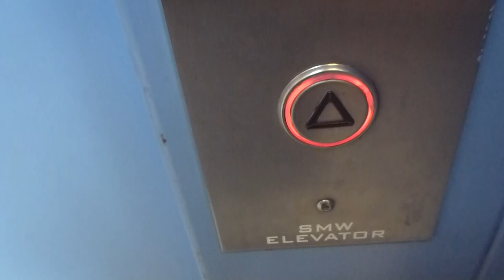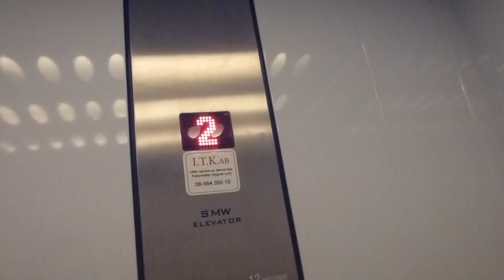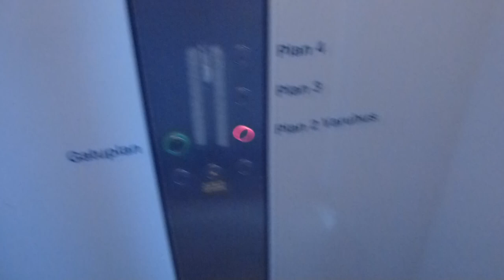KONE Ecodisc elevator, SMW Mod. @ Fredells, Nacka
Originally a KONE Ecodisc elevator, installed in late 90´s or early 00´s.
It has been modernised by SMW in 2006, with 2 additional floors.
It got it´s call fixtures replaced by ITK with DMG.
Floor indicators: FD4 inside (with additional FD4-Speaker late on, hiding in the cealing),VV3 Floor indicators outside.